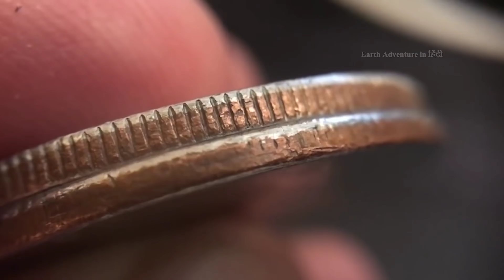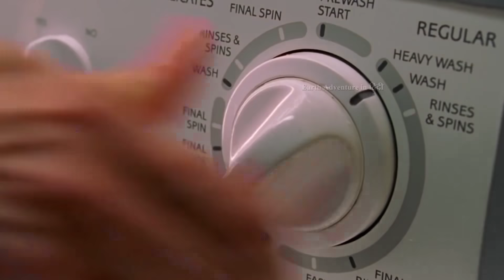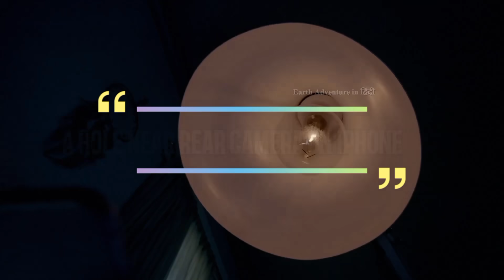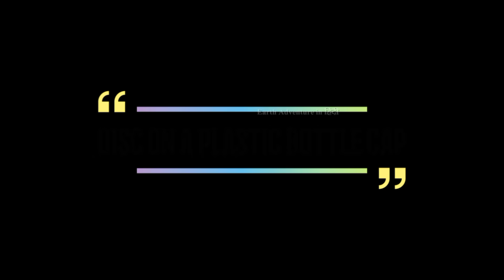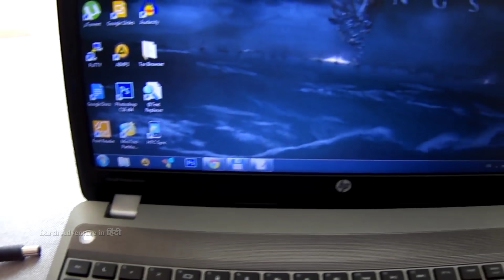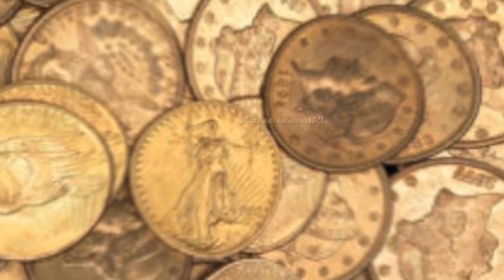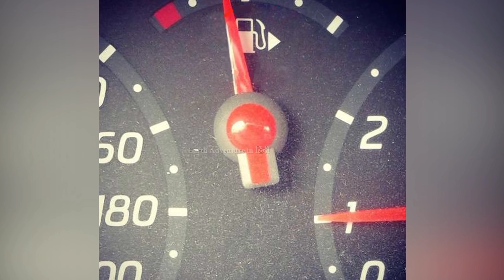आखिर toilet का दरवाजा निचे तक क्यों नहीं होता ?? why door in public toilets dont reach the floor